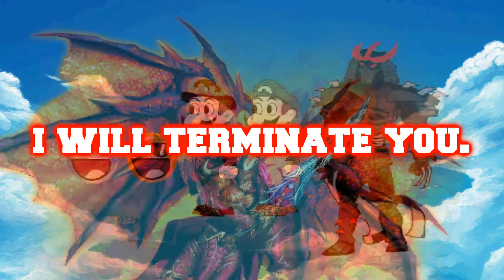Epic Universe Episode 49!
Supreme Sqeegee returns...